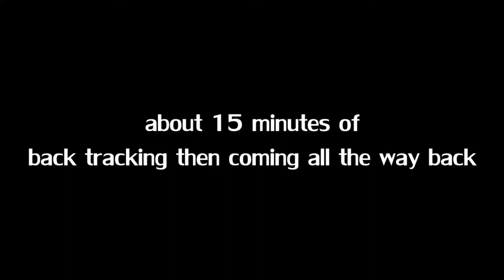I GET SEPERATED FROM MY DAUGHTER ;_; - Ascension - Part 4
WTF IS THIS GAME